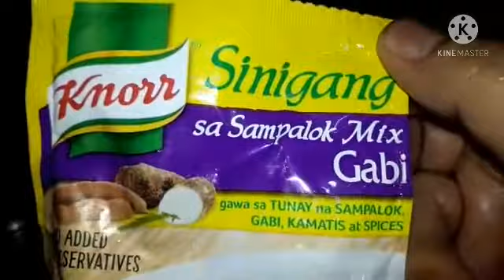How to cook Pork Sinigang with Gabi? || Malapot - lapot sa sarap ||Guada Corsino Costillas